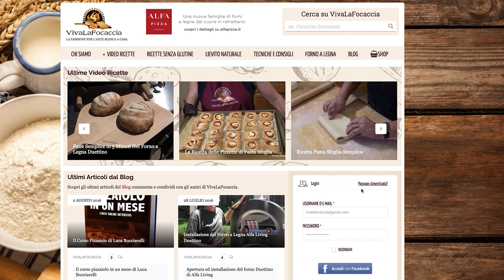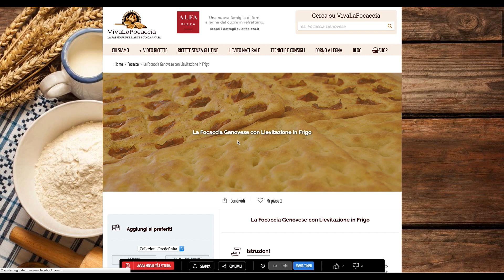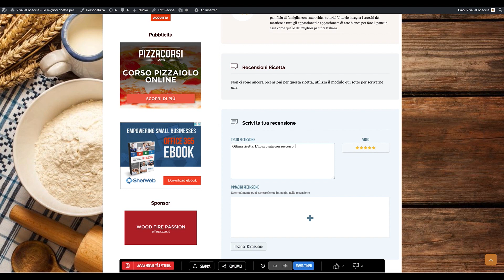Come Cambiare la Password su VivaLaFocaccia.comCambio Password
Ecco come si fa a cambiare la pasword su VivaLaFocaccia.com. Se siete utenti registrati dovete effettuare questa semplice procedure per accedere alle funzionalità più avanzate della nuova edizione di VivaLaFocaccia.com